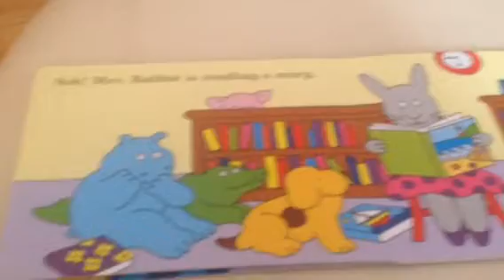Spot pages 3-4